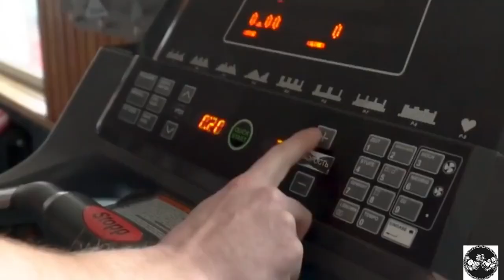Oleg Zhokh training _ Arm Wrestling motivation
THIS CHANNEL WAS CREATED FOR LISTENING TO MUSIC IN THE GYM. SPECIALLY SELECTED MUSIC WILL CREATE A SPECIAL CONTRAST FOR YOUR WORKOUTS.
  WILL INSPIRE YOU TO TRAIN EFFICIENTLY AND QUALITYLY.
  WILL GIVE YOU CHEER AND STRENGTH.
POWERFUL TRAINING TO YOU...